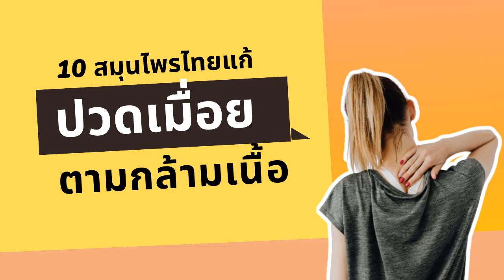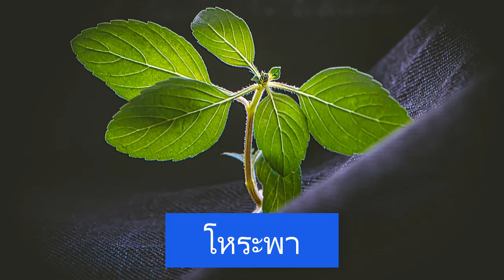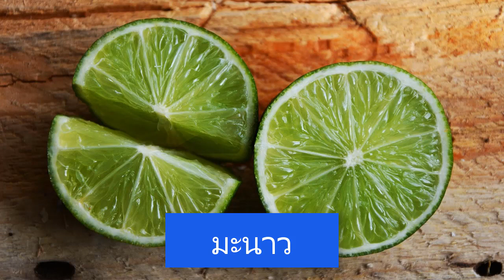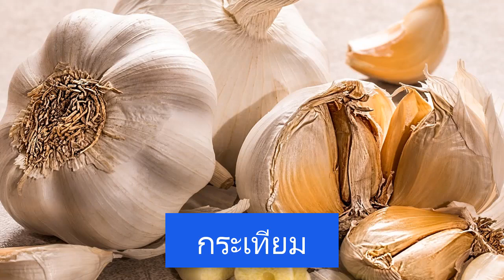10 สมุนไพรไทยที่ช่วยบรรเทาอาการปวดเมื่อยตามกล้ามเนื้อ พร้อมวิธีรับประทาน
แนะนำ 10 สมุนไพรไทยที่มีสารอะไรที่ช่วยบรรเทาอาการปวดเมื่อยตามกล้ามเนื้อ ไม่ว่าจะเป็นมะขามเทศ มะเขือเทศ ตะไคร้ ขิง พริกขี้หนู ใบโหระพา ใบบัวบก มะนาว กระเทียม และบัวบก centella asiatica พร้อมกับวิธีรับประทานเพื่อเพิ่มประสิทธิภาพในการบรรเทาอาการปวดเมื่อยตามกล้ามเนื้อ